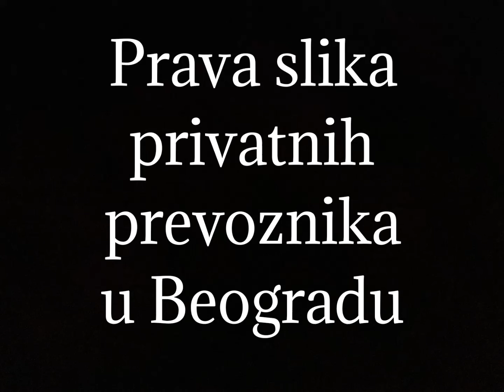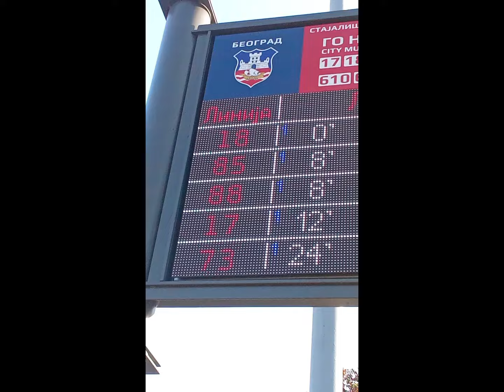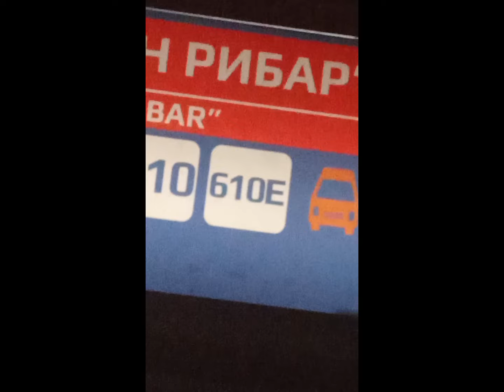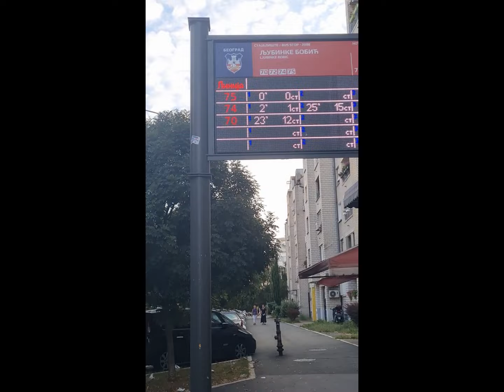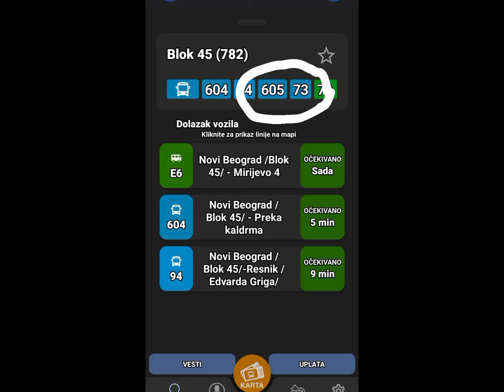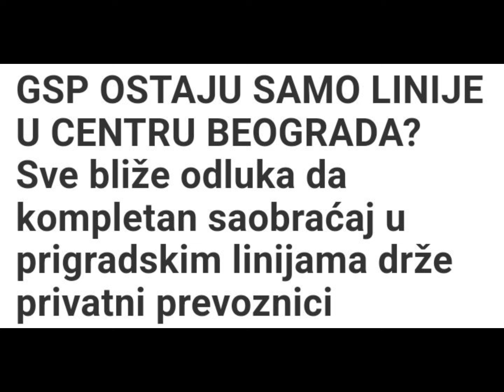Prava slika privatnih prevoznika u Beogradu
privatni prevoznici drže preko 50% gradskog prevoza u Beogradu i situacija ne blista, nisu redovni, preskaču stajališta i polaske, nema ih u GPS sistemu, na mapi na aplikaciji niti na info tablama, ne održavaju autobuse, pošto su privatnici plaćeni po kilometru, ispravnosti vozila im nije bitna, bitno im je samo da ostvare polazak, da li će ga završiti, nije bitno, voze se prazni i nisu na usluzi putnicima, vozači Stranci ne znaju jezik, ni na engleskom ni na srpskom ne znaju reč da kažu, a naši vozači su bahati, puše u autobusima što je zabranjeno, uglavnom, ne znate kada će vam autobusi doći ako vašu liniju drži privatni prevoznik.